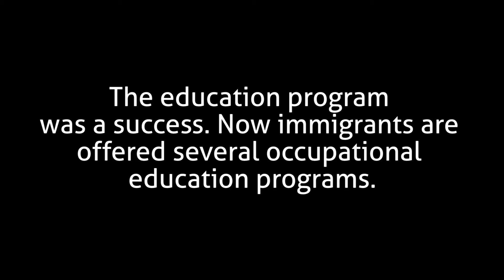Health care worker Gloppen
Film about how qualification of health care workers is used as part of inclusion of refugees in Gloppen Municipality. By Distriktssenteret, photo Ronny Solheim.